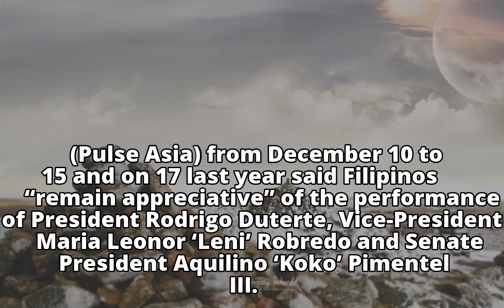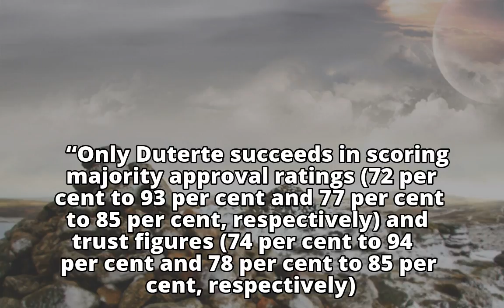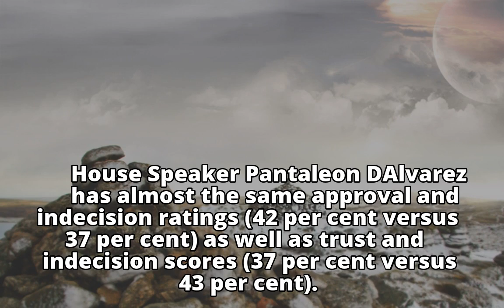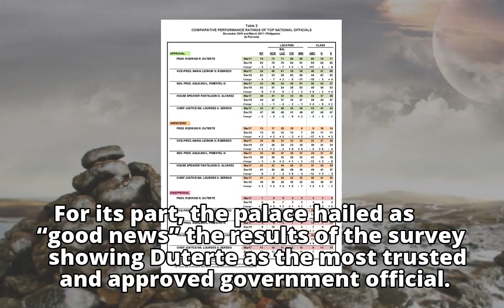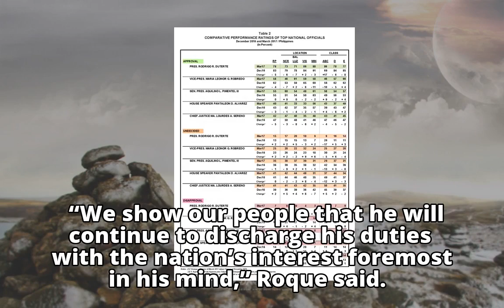Top three officials enjoy high approval from Filipinos